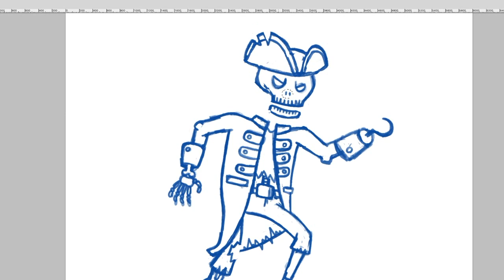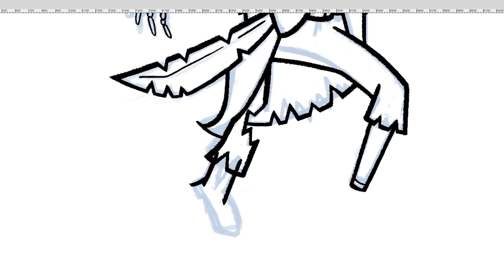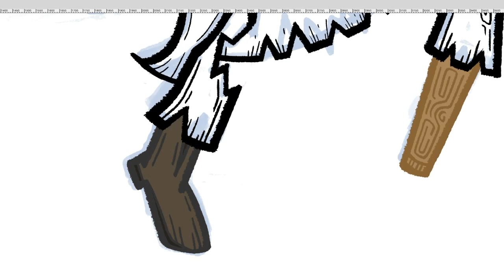OOF INK // Pirate Skeleton Time Lapse Illustration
5 hours of drawing down to 3 and a half minutes. Happy Halloween!